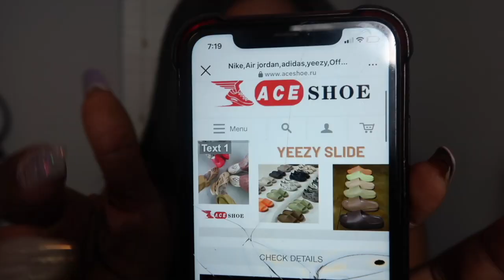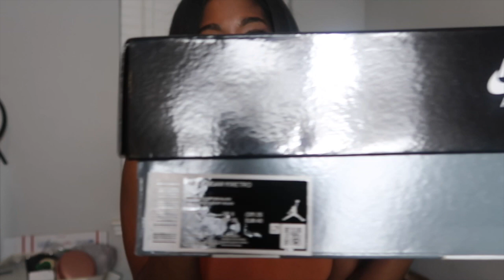Retro Jordan 11 unboxing ft. Ace shoe